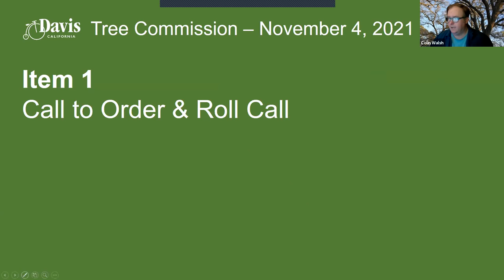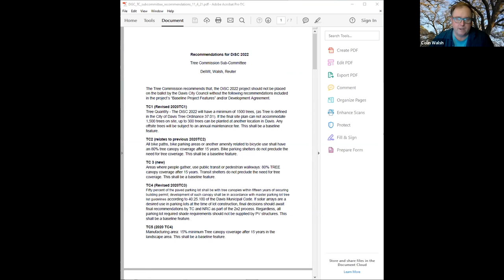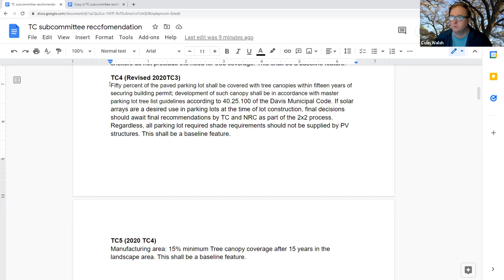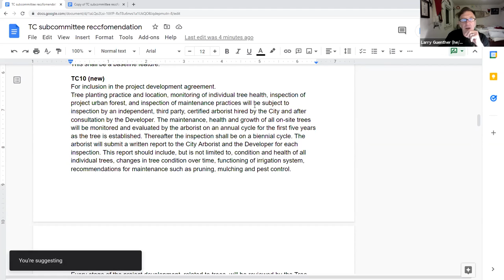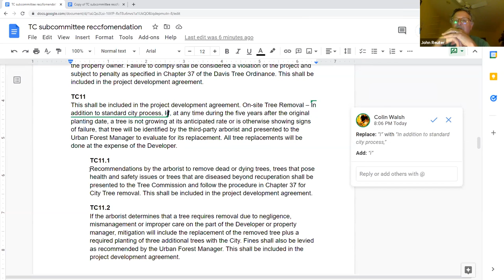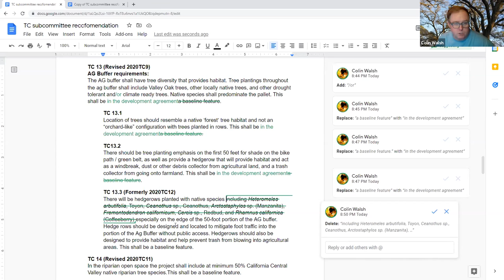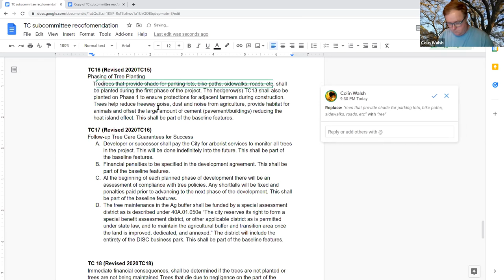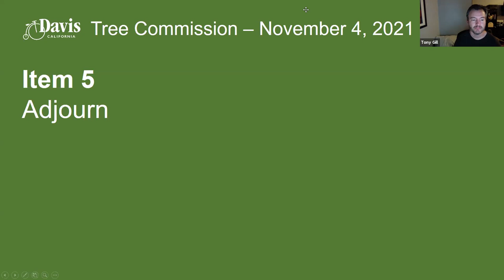Tree Commission - November 5, 2021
Meeting of the City of Davis Tree Commission held on November 5, 2021.